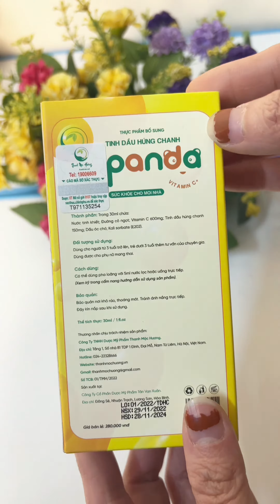Thanh Mộc Hương - CHĂM CON DỊP TẾT NHÀN TÊNH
💁‍♀️ Nghe đồn, bí quyết của chị Hoài là cho con dùng Tinh dầu húng chanh Panda mỗi ngày. Và sản phẩm này có gì tốt, dùng sao cho hiệu quả thì mời các bạn lắng nghe những chia sẻ tại video sau đây nhé!